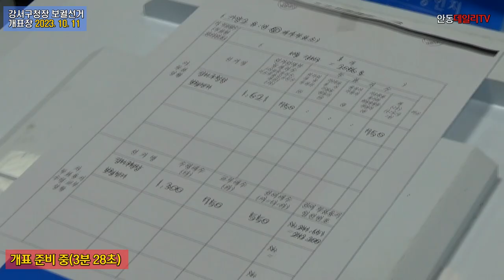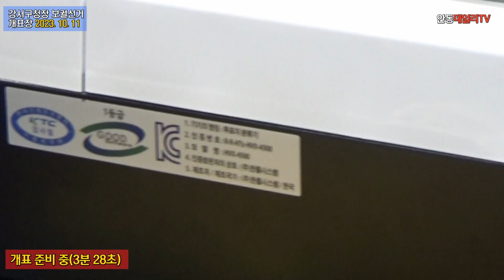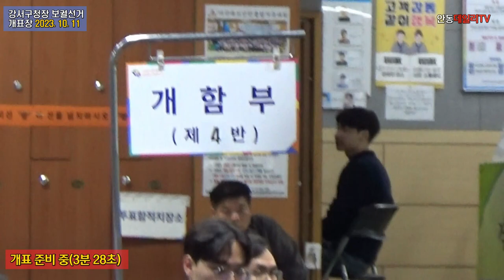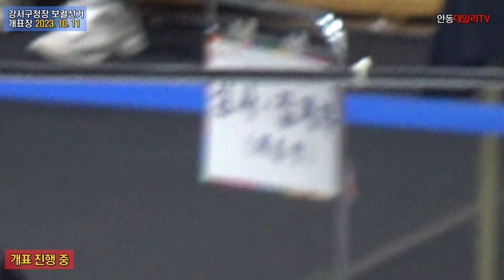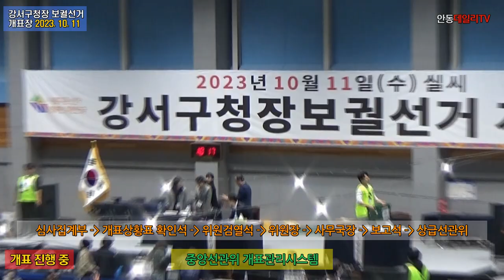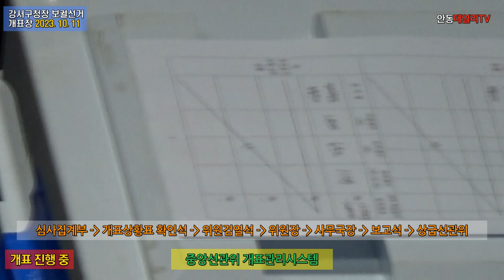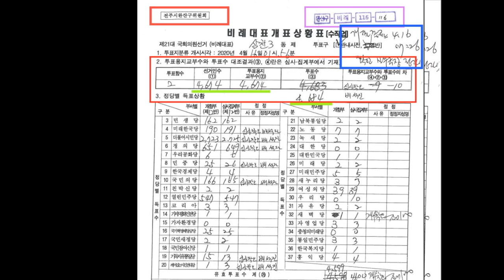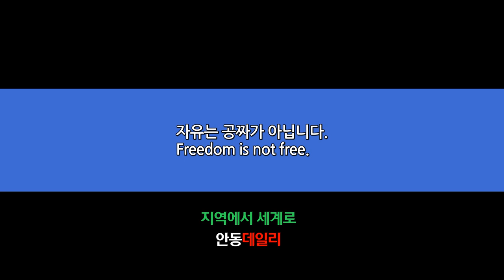"개표과정에서 모든 원인이 규명됩니다."라는 선관위 대다수 직원들의 증언... 강서구청장 보궐선거로 본 선관위 개표관리시스템